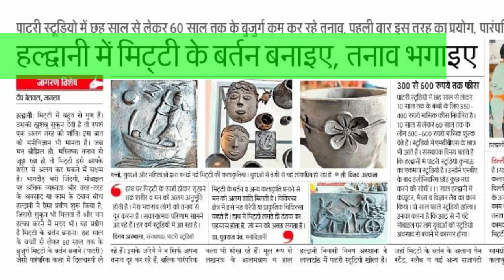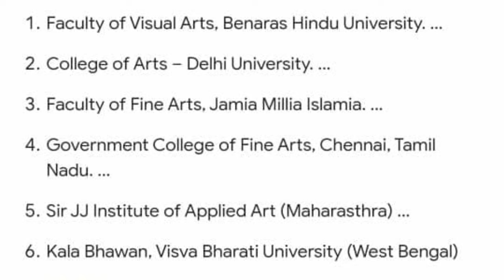POTTERY An Ancient Craft | Pottery Studio Haldwani | Guruji Uttarakhandi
Pottery is the process and the products of forming vessels and other objects with clay and other raw materials, which are fired at high temperatures to give them a hard and durable form.

Pottery Studio Haldwani
Address: Laldath Road Nainital, by pass, near little flower School, Haldwani, Uttarakhand 263139

अगर आपके पास उत्तराखंड से सम्बंधित कोई किस्सा या कहानी है और आप भी उत्तराखंड uttarakhand के development के लिए कुछ करना चाहते हैं तो हमारे Guruji Uttarakhandi पॉडकास्ट में as guest आपका बहुत बहुत स्वागत है

जय भारत, जय उत्तराखण्ड